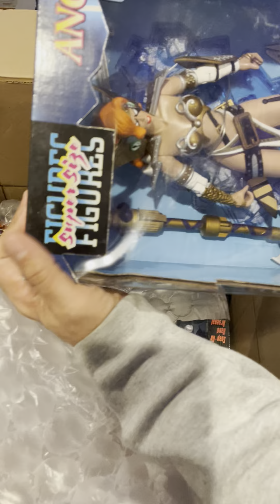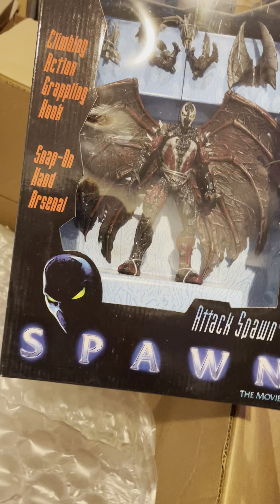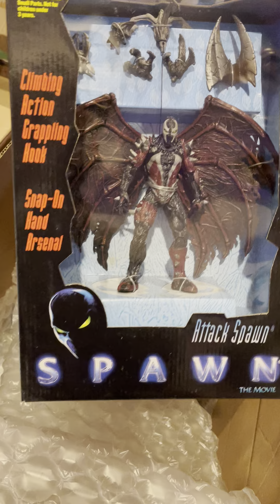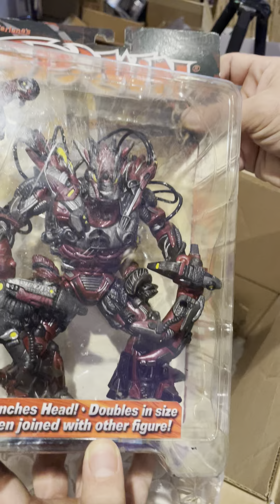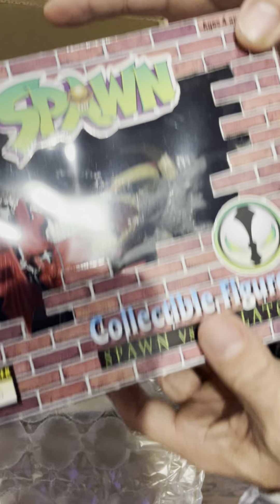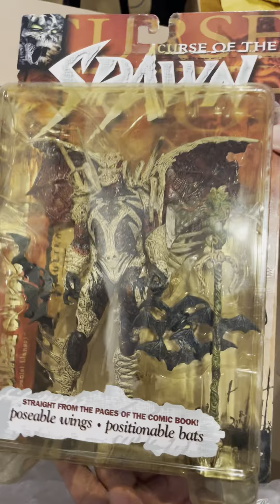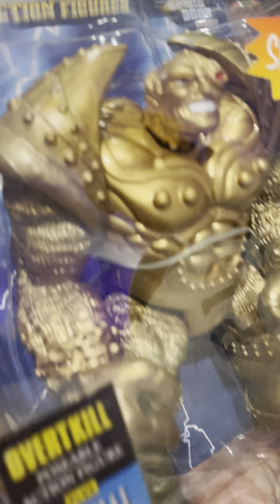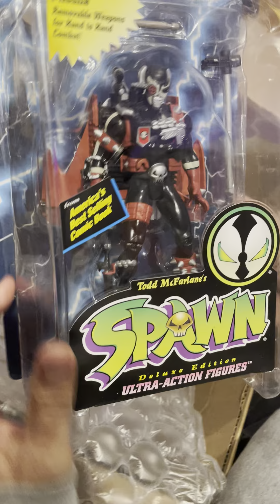Holy WOW! Insane Spawn Haul